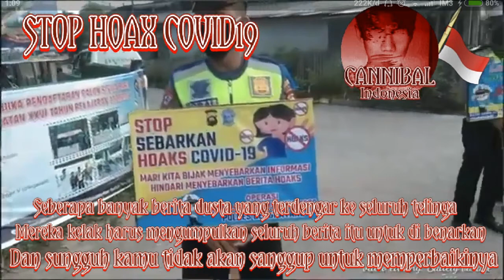COVID19 BERITA DUSTA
Seluruh perbuatan kelak di mintai pertanggungjawaban...
Bila detik ini anda masih hidup, maka covid 19 adalah karangan para penjahat...

Hindari kedokteran...
Balik ke pengobatan leluhur dan kalian selamat...
Hindari makanan dan minuman yang kalian tidak mengetahui asal usulnya...
Balik ke makanan yang kamu sendiri mengolahnya dan kalian selamat...
Hindari asap-asap pabrik, asap kendaraan semua itu kimia...
Dan asap kayu bakar lebih dari itu...

Para leluhurmu sudah memberi yang terbaik untukmu agar selamat dan mereka tidak ingin kalian sakit serta tersakiti...

11. Sesungguhnya orang-orang yang membawa berita bohong itu adalah dari golongan kamu juga. Janganlah kamu kira bahwa berita bohong itu buruk bagi kamu bahkan ia adalah baik bagi kamu, tiap-tiap orang dari mereka mendapat balasan dari dosa yang dikerjakannya. Dan siapa di antara mereka yang mengambil bagian terbesar dalam penyiaran berita bohong itu, maka baginya azab yang besar.

12. Mengapa di waktu kamu mendengar berita bohong itu orang-orang Mukminin dan Mukminat tidak bersangka baik terhadap diri mereka sendiri, dan (mengapa tidak) mengatakan, “Ini adalah berita bohong yang nyata.”

13. Mengapa mereka (yang menuduh itu) tidak mendatangkan empat orang saksi atas berita bohong itu ? Karena mereka tidak mendatangkan saksi-saksi, maka mereka itu di sisi Allâh adalah orang- orang yang dusta.

14. Sekiranya tidak ada kurnia Allâh dan rahmat-Nya kepada kamu semua di dunia dan di akhirat, niscaya kamu ditimpa azab yang besar, akibat pembicaraan kamu tentang berita bohong itu.

15. (Ingatlah) di waktu kamu menerima berita bohong itu dari mulut ke mulut dan kamu katakan dengan mulutmu apa yang tidak kamu ketahui sedikit juga, dan kamu menganggapnya suatu yang ringan saja, padahal dia di sisi Allâh adalah besar.

16. Dan Mengapa kamu diwaktu mendengar berita bohong itu tidak mengatakan, “Kita sama sekali tidak pantas untuk mengucapkan ini, Maha Suci Engkau (Ya Rabb kami), ini adalah dusta yang besar.”

17. Allah memperingatkan kamu agar (jangan) kembali memperbuat yang seperti itu selama-lamanya, jika kamu orang-orang yang beriman.

18. Dan Allâh menerangkan ayat-ayat-Nya kepada kamu. Dan Allâh Maha mengetahui lagi Maha Bijaksana.

19. Sesungguhnya orang-orang yang ingin agar (berita) perbuatan yang amat keji itu tersiar di kalangan orang-orang yang beriman, bagi mereka azab yang pedih di dunia dan di akhirat. dan Allâh mengetahui, sedang, kamu tidak mengetahui.

20. Dan sekiranya bukan karena kurnia Allâh dan rahmat-Nya kepada kamu semua, dan Allâh Maha Penyantun dan Maha Penyayang, (niscaya kamu akan ditimpa azab yang besar). [ an-Nûr/24:11-20]